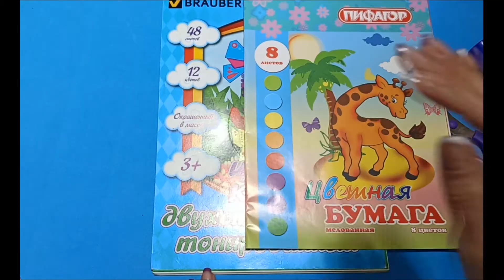Оксана Сейитмедова, воспитатель Школы № 1503. Объёмная поделка «Ёлка в шаре»